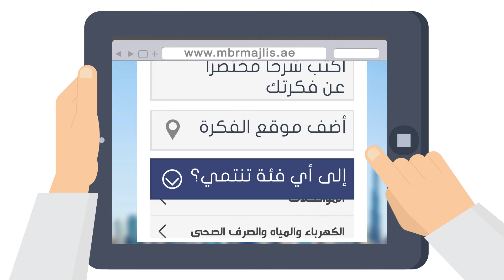مجلس محمد بن راشد الذكي: كيف تقدم فكرة